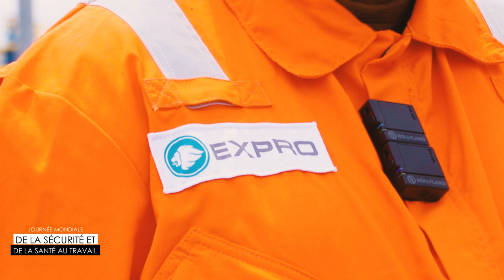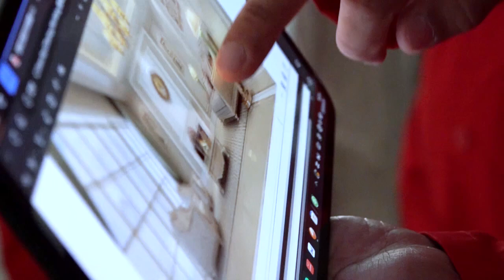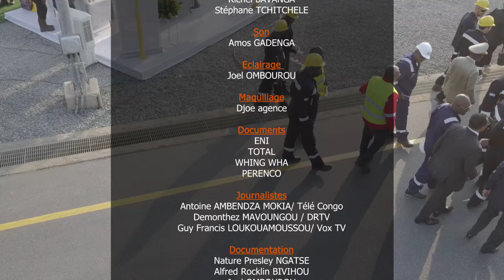Tribune spéciale sur la sécurité et la santé au travail : Ministère des Hydrocarbures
Tribune spéciale organisée par le Ministere des Hydrocarbures sur le site de Litchendjili onshore à l'occasion de la journée mondiale de la sécurité et de la santé au travail, le Le 29 avril 2024.